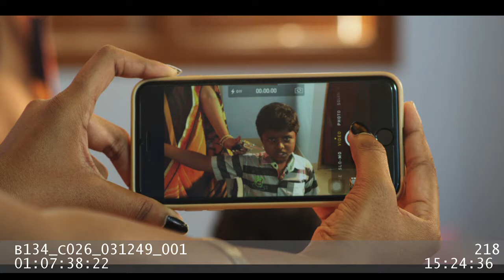Thala Ajith Thai kalaikkum Siruvan | தலை அஜித் தை கலாய்க்கும் சிறுவன் | Niranjana Tamil Movie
Niranjana Tamil Movie Comedy, Thala Ajith Billa2 Dub mash Scene, Tamil Pulavar Comedy,  Niranjana New Tamil Movies 2017
Starring KishoreDev , BharathaNaidu, Gayatri , David,
Jaya Srinivasan ...
 Produce Narendra Movies .   Producer- Poovai R.Ramasamy.
 Co-Producer- Sankaranarayanan
Director- Pandiarunachalam .
Cinematography- Selvakumar subbaih
Choreography- SriArchana Ramu . Action- Thriller_ Mugesh.
Disigns-C.Dinesh